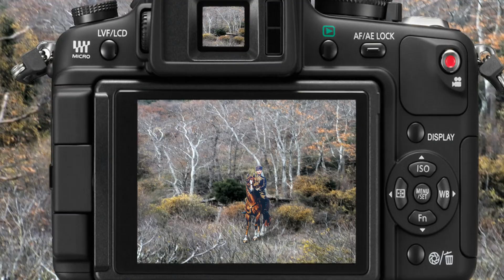GÖNEN GAYBULAR KÖYÜ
ALPASLAN YALÇINKAYA'NIN FOTOĞRAFLARIYLA KIRSALIN TÜRKÜSÜ GÖNEN GAYBULAR KÖYÜNDE